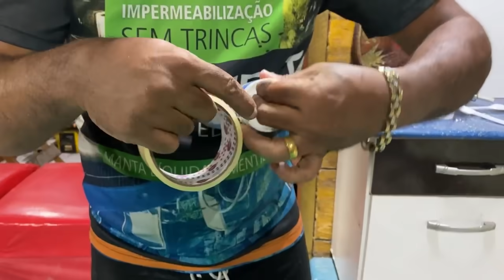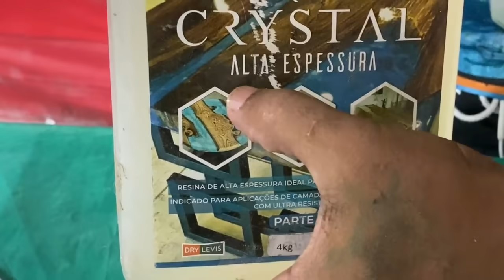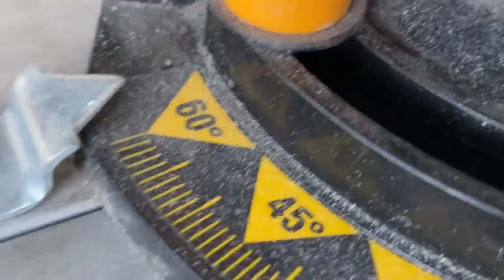VAI VIRA FEBRE - ESSE PINTOR E LOUCO OLHA O QUE ELE FEZ COM UM TUBO DE SILICONE INCRIVEL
MATERIAS UTILISADOS UM TUBO DE SILICONE VAZIO EPOXI UM LED PARA LIXAR LIXAS SECAS 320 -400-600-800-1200-E LIXA DE AGUA 2500 PASTA DE POLIR NUMERO 2 E UMA POLITRIZ POSSO A PASSO COMPLETO E MUITA CRIATIVIDADE ELE E UM GENIO FICOU TOP